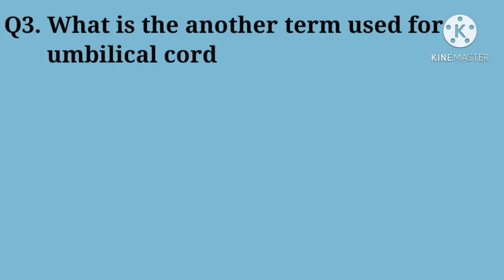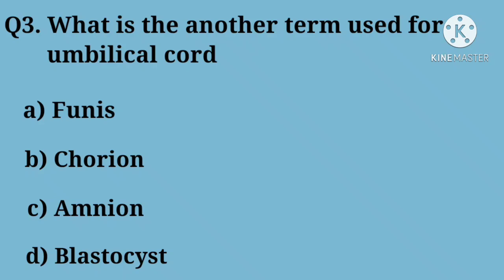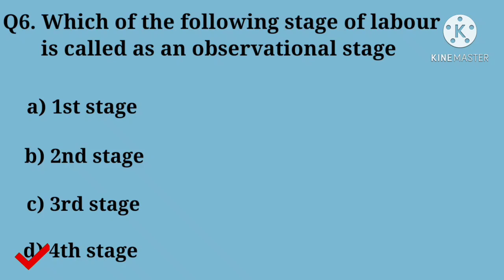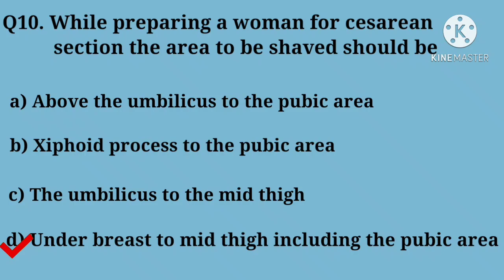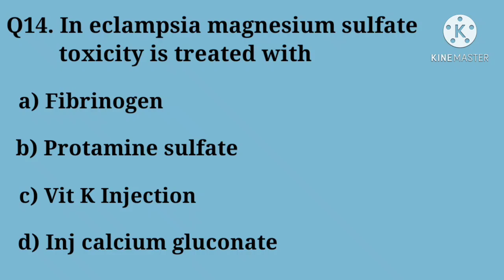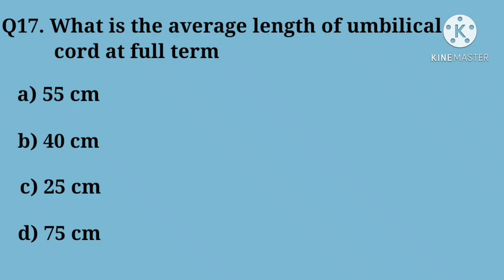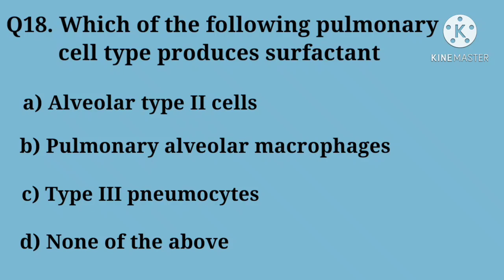OB and Gynae mcq's for staff nurses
In this video I have provided important mcq's related to OB Gynae for staff nurses which includes questions like type of positions in breech presentation, female urinary catheterization positon, puerperium period, observational stage of labour, prevention of magnesium sulphate toxicity in preeclampsia, stage of labour, embryonic period and fetal period, vaccine used for pregnancy, fetal distress, kegel exercises useful in pregnancy, average length of umbilical cord and other OB and Gynae related questions.